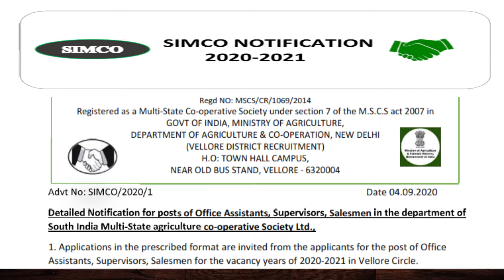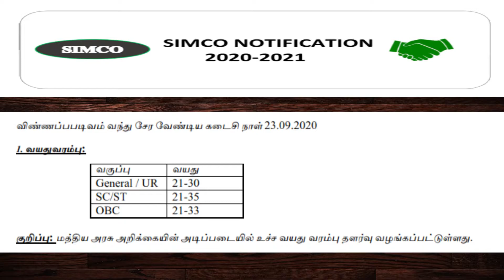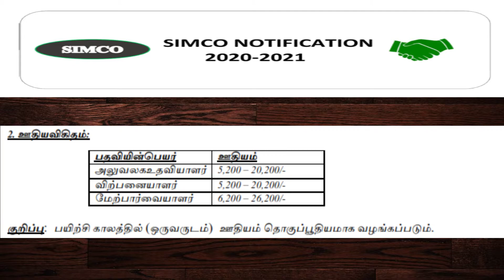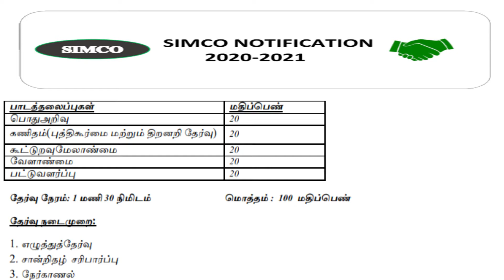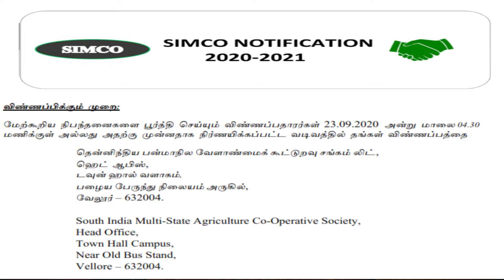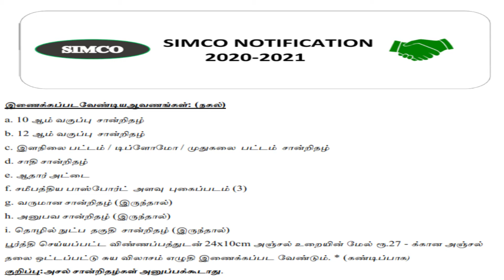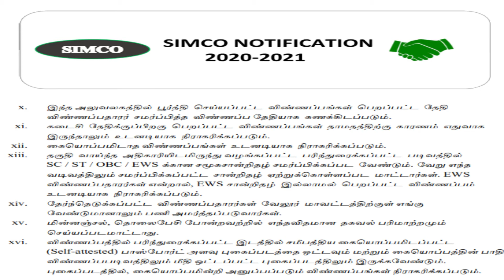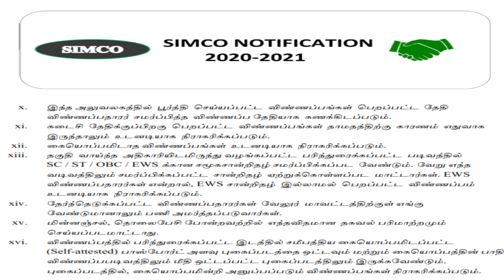கூட்டுறவு துறையில் வேலைவாய்ப்பு | SIMCO JOB NOTIFICATION | simco agri vellore jobs | tamil nadu job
SIMCO JOB NOTIFICATION

கூட்டுறவு துறையில் செம்ம வேலைவாய்ப்பு
Applications in the prescribed format are invited from the applicants for the post of Office Assistants, Supervisors, Salesmen for the vacancy years of 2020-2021 in Vellore Circle.